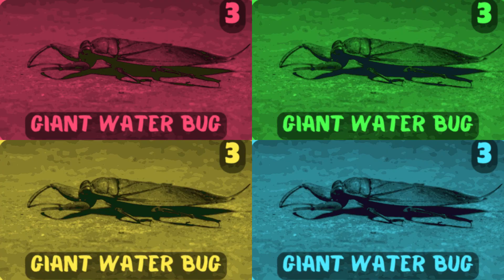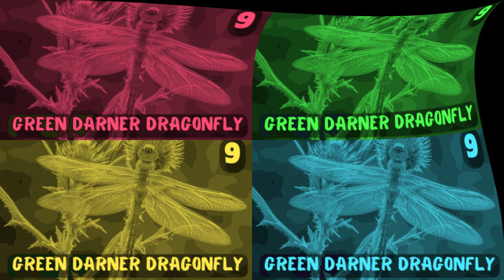Insects and Bugs Vocabulary 🐜🐝| 14 Insect Names Start with Letter G | Fun & Education with Insects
Welcome to our educational video on insect names starting with the letter "G". In this fun and engaging content, we introduce children to various fascinating insects like Garden Tiger Moth, Giant Swallowtail Butterfly, Giant Water Bug, Gnat, Goldsmith Beetle, Grapeleaf Skeletonizer, Grasshopper, Gray Hairstreak Butterfly, Green Darner Dragonfly, Green Lacewing  and more!

Our mission is to enhance their vocabulary while fostering a deeper understanding and appreciation for the natural world around them. Each insect is beautifully showcased, and interesting facts are shared to keep young minds captivated and curious.

📚 Educational and Entertaining: Our video is designed to be both educational and entertaining, making learning an enjoyable experience for kids.

🔍 Vocabulary Builder: Expand your child's vocabulary as they learn the names of different insects starting from the letter "G"

🌿 Nature Exploration: Instill a love for nature and encourage curiosity about insects and their habitats.

🧠 Brain-Boosting Fun: Stimulate cognitive development through interactive learning and captivating visuals.

👨‍👩‍👧‍👦 Family Bonding: Watch together as a family, and engage in meaningful conversations about the insect world.

Together, let's embark on an endless journey of knowledge and exploration!

Video and Images Copyright: Please be informed that all the names and images used in this video are for information and educational purpose only.